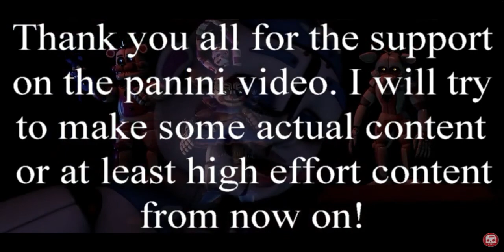Join Us For A Bite, but it's weird | ARCHIVED 9 / 18 / 20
archived